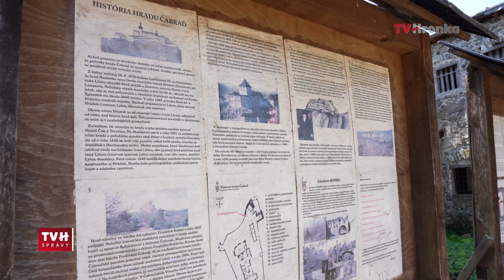Hrad Čabraď ožil histórickými tancami